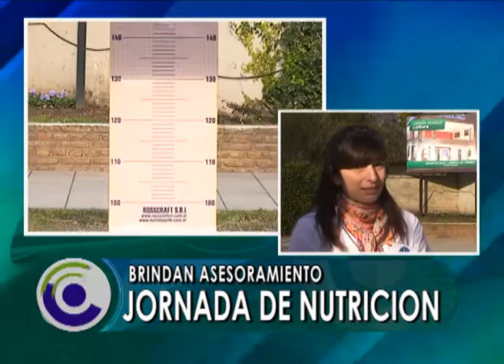@ NOTA JORNADA DE NUTRICION @